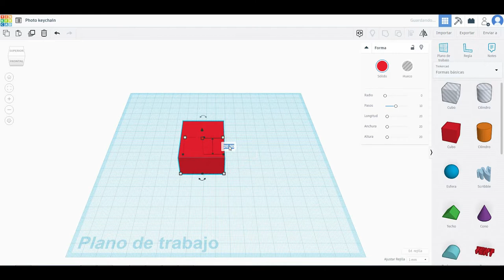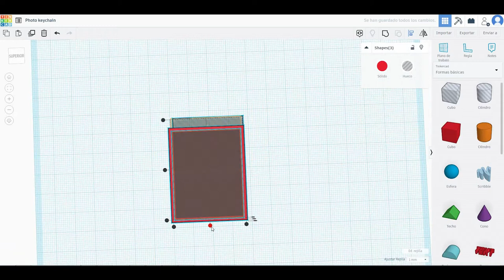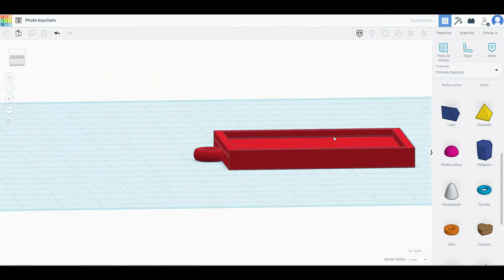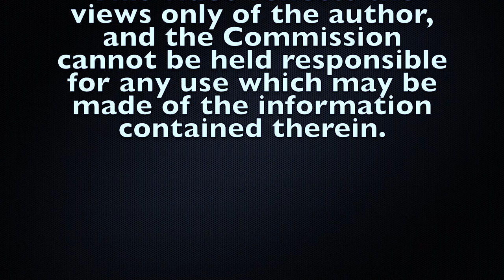Tinkercad Tutorial - Photo keychain 3D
This a graphical representation of a 3d model of a photo keychain.